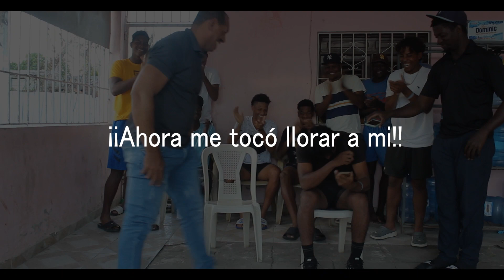Felicidades para el RHP Juan Guilarte 2021 (Global)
Futura Estrella una plataforma dedicada al futuro de nuestro deportista latino que tienen grandes sueño y metas  por llegar a ser grande, y mantener la alegría de nuestras gradas.